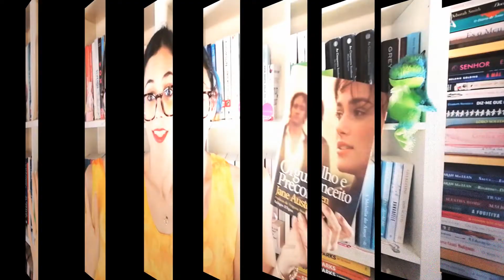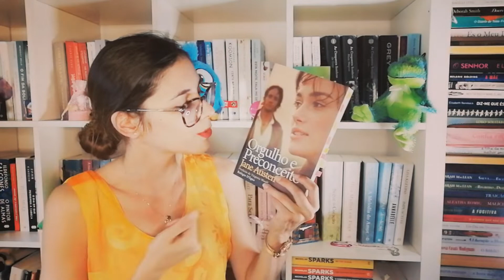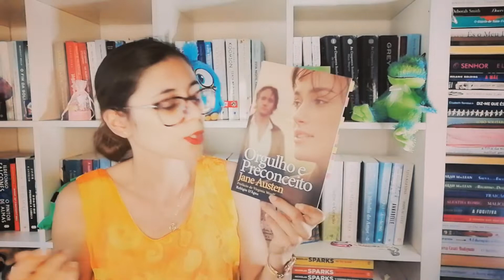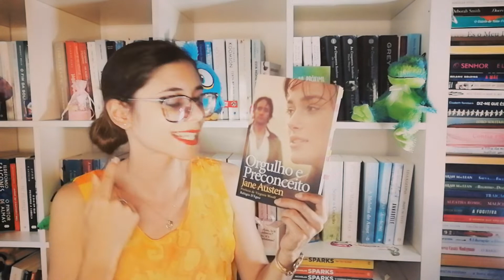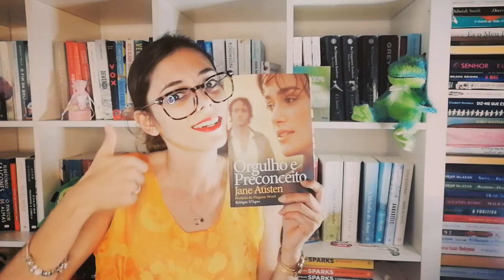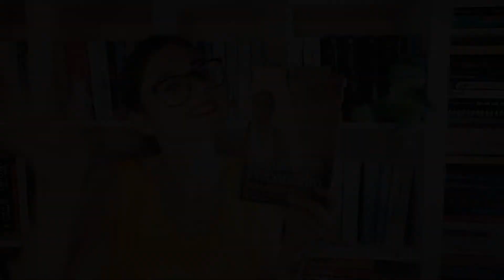[OPINIÃO] ORGULHO E PRECONCEITO - JANE AUSTEN